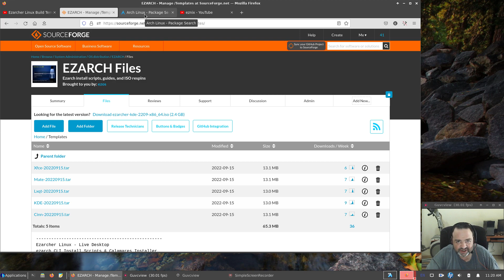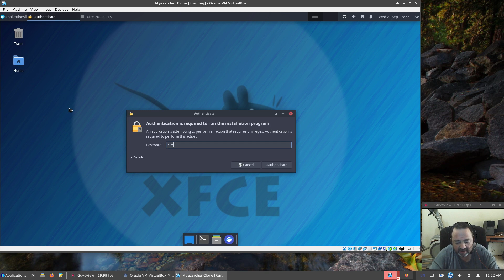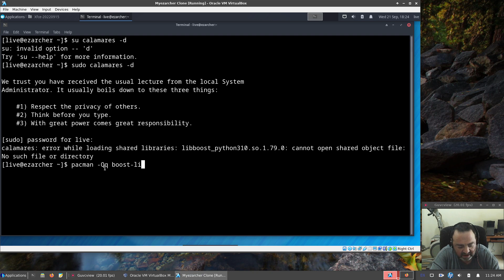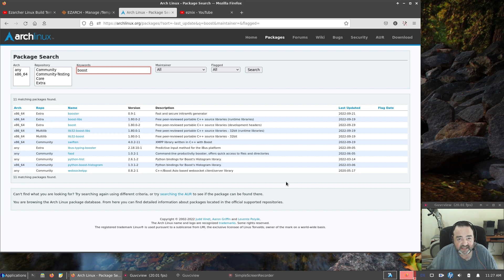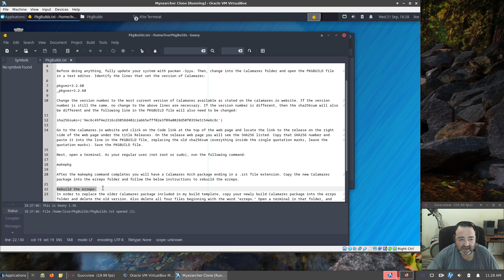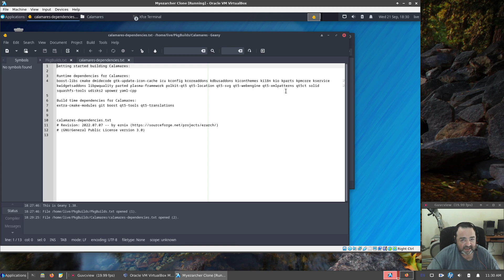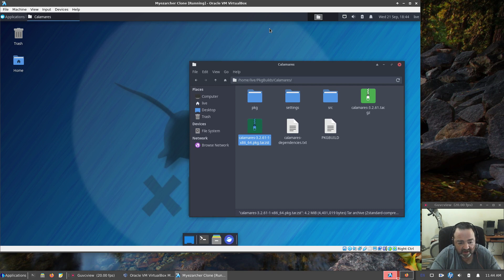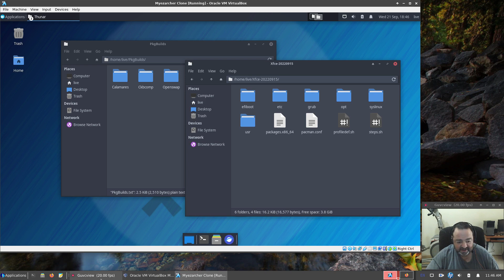Why Doesn't Calamares Work? - What To Do When Dependencies Change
A recent question came up regarding a viewer using my ezarch build process and having problems running Calamares on the ISO. Calamares depends on several packages and when some of those packages change version number, Calamares needs to be rebuilt in order to work with the latest dependencies. Here is a brief video tutorial addressing this problem. Hope it helps.

Eznix Related Links:
Ezarcher